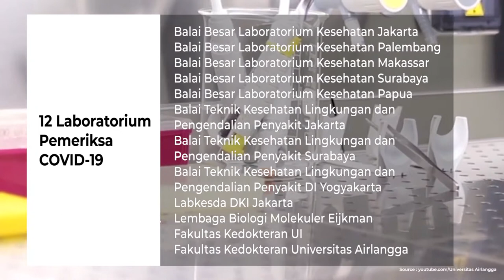12 Laboratorium Pemeriksa COVID-19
--- Berita ---
Saat ini Kemenkes telah menunjuk 12 laboratorium pemeriksa COVID-19. Ada dua kategori laboratorium, yakni laboratorium rujukan nasional pemeriksaan COVID-19 dan laboratorium pemeriksa COVID. Pemeriksaan Corona ini gratis, semua biaya dibebankan pada Daftar Isian Penyelenggaraan Anggaran laboratorium masing-masing.